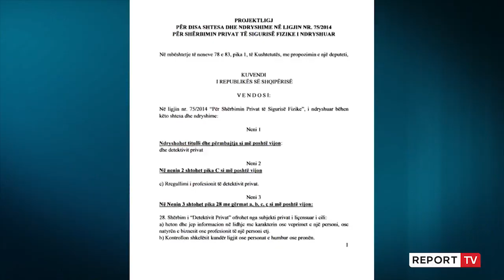Bie ligji/ Kuvendi u thotë ‘jo’ detektivëve privatë për zbulimin e tradhtive bashkëshortore, arsyeja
TIRANË- Komisioni i Sigurisë Kombëtare dhe Komisioni i Ligjeve kanë rrëzuar sot projektligjin për ngritjen dhe organizimin e shërbimit të detektivit privat në Shqipëri, një shërbim zbulues që po zhvillohet vitet e fundit. Nisma ligjore e propozuar nga deputeti Selami Jenisheri, parashikonte përfshirjen e profesionit të detektivit apo agjentit të fshehtë, si pjesë të ligjit të vitit 2014, për shërbimin privat të sigurisë fizike. Kryetarja e Komisionit të Sigurisë, Ermonela Felaj, duke argumentuar rrëzimin e projektligjit, u shpreh se profesioni i detektivit privat nuk ka asnjë lidhje me shërbimin privat të sigurisë fizike. Deputetja Felaj tha se çështje e spiunëve privatë mund të rregullohet me një ligj të veçantë.

“Qëndrimi nuk ka të bëjë me përmbajtjen se sa me konceptin në vetvete. Akti për shërbimin e detektivit privat nuk ka pikëprerje me shërbimin privat të sigurisë fizike. Aktualisht qenia detektiv privat konsiderohet profesion i lirë dhe një profesion që ushtrohet përmes licencimit, shprehur në një vendim të Këshillit të Ministrave. Gjithmonë në publik ka qenë e hedhur ideja se duhet të ketë një ligj të veçantë për këtë profesion të lirë. Para disa vitesh ishte në fillimet e veta, por sot me sa duket është zgjeruar si profesion. Këtë njerëz kanë një shoqatë të detektivëve privatë si dhe kanë një shkollë për detektivët privatë”, tha Felaj.

Deputetja Elena Xhika tha se detyra e deputetit është për të bërë ligje sa më të mira dhe jo për të kënaqur kënaq dëshirat e grupeve të caktuara të interesit.

“Nuk shohim asnjë përputhje midis objektit që kërkon të rregullojë z. Jenisheri dhe shërbimit të privat të sigurisë fizike. Jam dakord që duhet të ketë një ligj për detektivët privatë, por ama duhet të jetë një ligj i mirëmenduar, ku duhet të punojë një grup i madh pune me ekspertë dhe grupe interesi, si dhe duhet të marrim modelet më të mira të BE. Nuk jemi në ato kushte që ta pranojmë këtë propozim”.

Ndërsa deputeti propozues Selami Jenisheri tha se ky profesion duhet rregulluar me ligj, pasi është evaziv dhe krijon mundësi për abuzime. Ai tha se deputetët nuk i ka penguar askush që të kishin propozuar një ligj të veçantë.